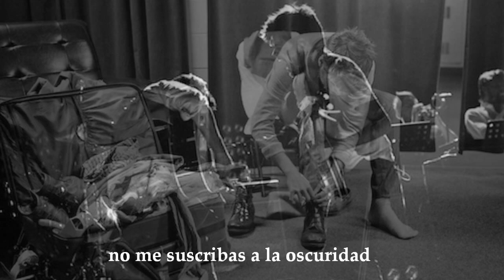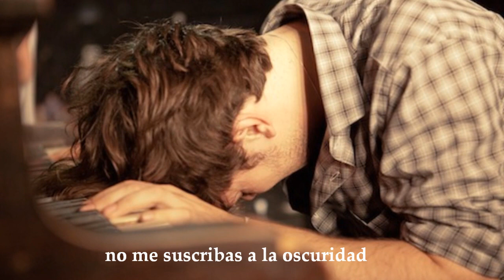To Darkness. Mumford & Sons. Subtítulos español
The Lovers of the Light!